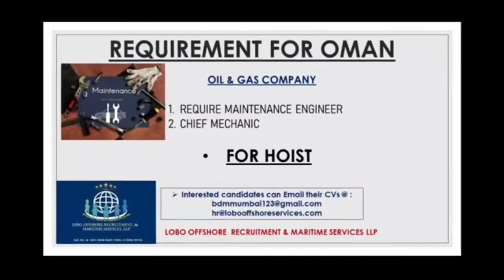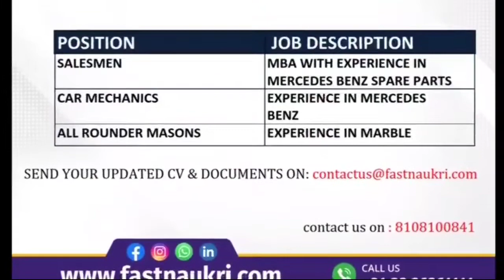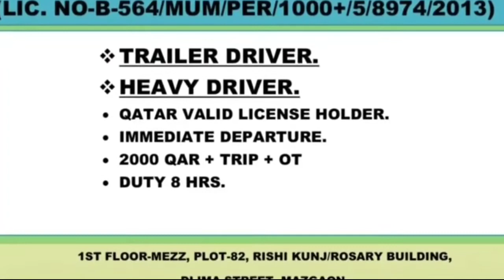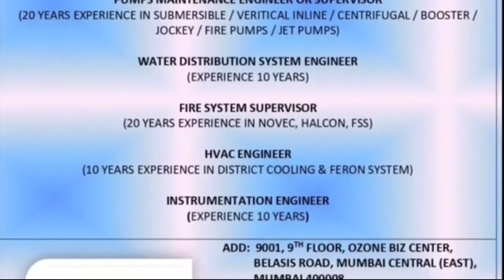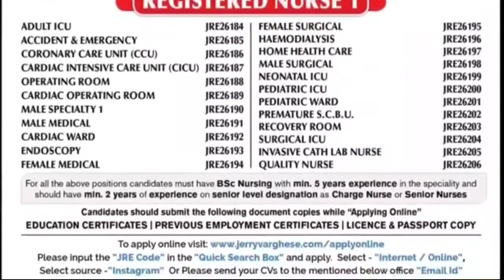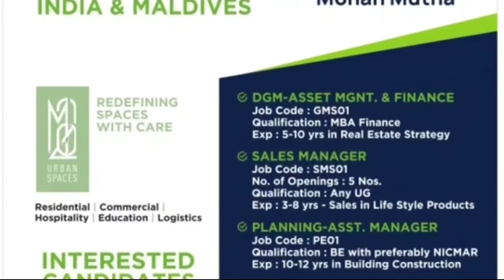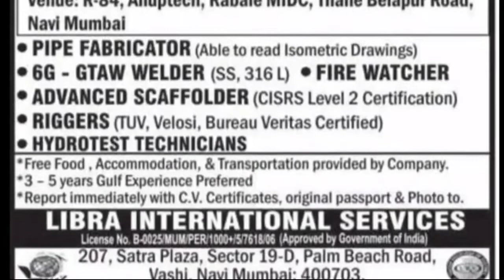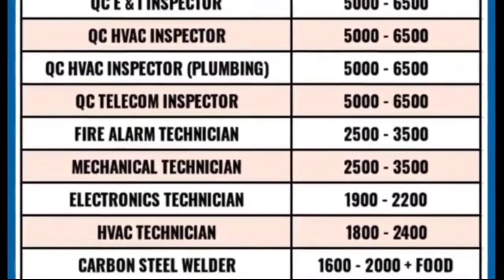29 Oct | Assignment Abroad Times Today | Abroad Jobs | Free Job Vacancy | Europe Job | Romania job